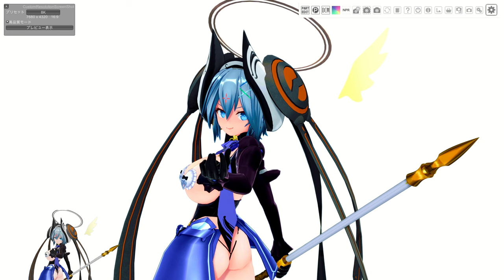[COM3D2] 빛나는 문어머리?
아! 아!! 아아아!! 테스트! 테스트입니다?

::H/W-ASUS Republic of Gamers Zephyrus G14 (2021)::
CPU : AMD Ryzen 9 5900HS with Radeon Graphics
M/B : ASUS GA401QM
RAM : Samsung 49152MB DDR4-3200 SDRAM
GPU : NVIDIA GeForce RTX3060 Laptop (60w) 6GB D6
SSD : SK Hynix P31 1024GB NVMe SSD

::CUSTOM ORDER MAID 3D 2::
Game Version 2.6.1.0
1920x1080 HIGH AA8x AF16x
Forceware 536.99 DCH
Recoded by XBOX DVR